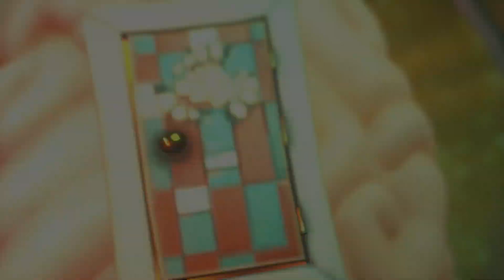Psychonauts 2 - #13 - Codename: Toaster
Cause of death = predictable.